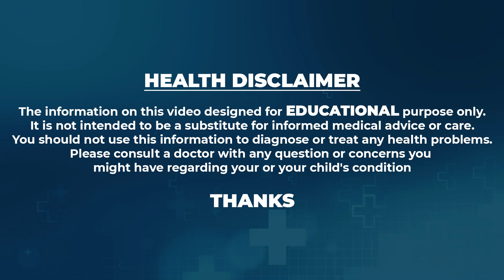ఒక్క గ్లాస్ తాగితే విపరీతమైన సన్నగా అయిపోతారు.. | Dr.SG.Nagalaksmi | weightloss | Manamtv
Watch ►ఒక్క గ్లాస్ తాగితే విపరీతమైన సన్నగా అయిపోతారు.. | Dr.SG.Nagalaksmi | weightloss | Manamtv Hyderabad Health